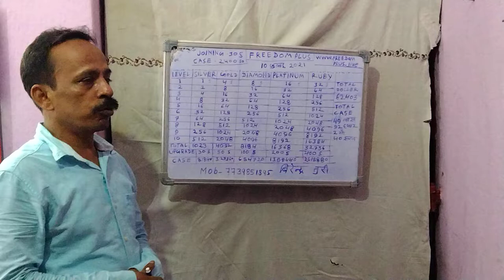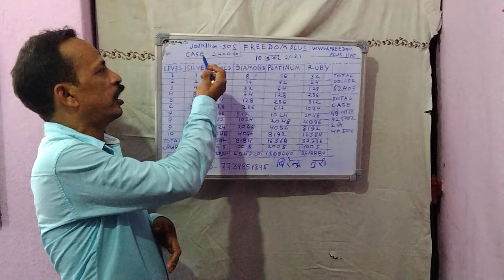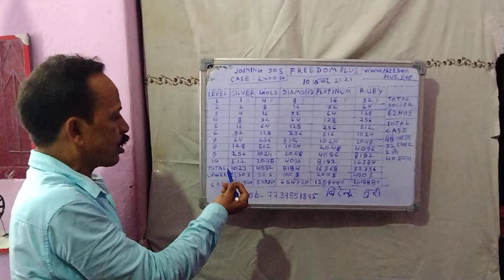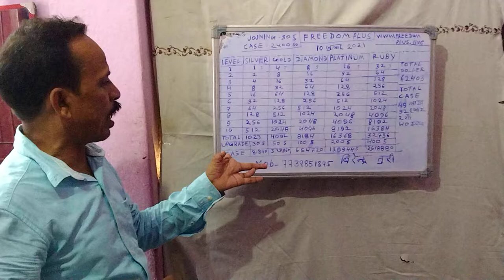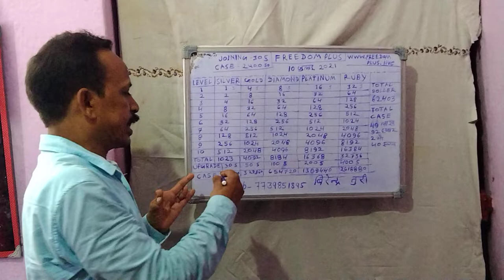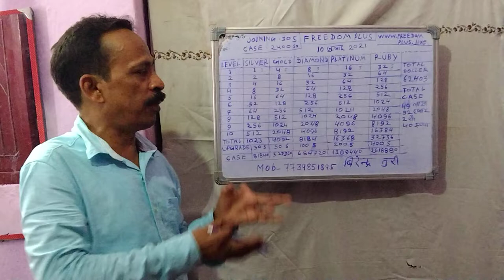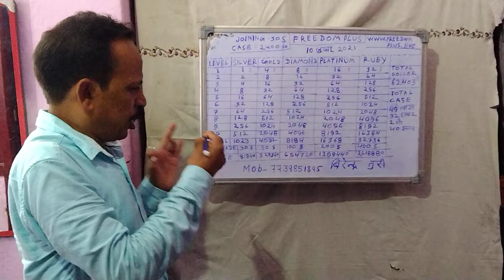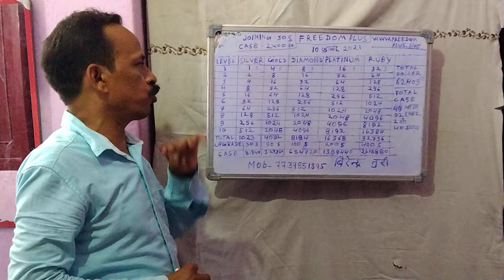freedom plus mitting Patna birendra Turi